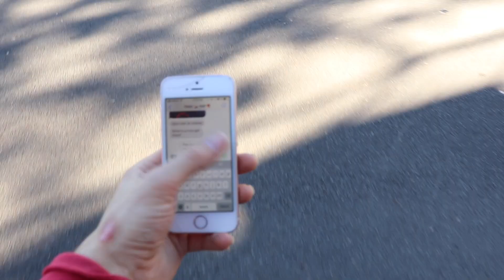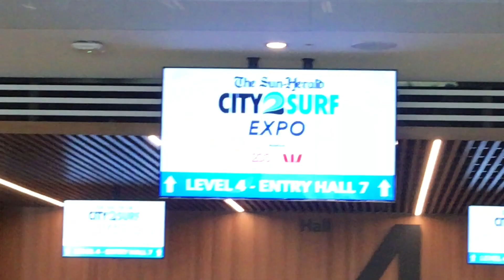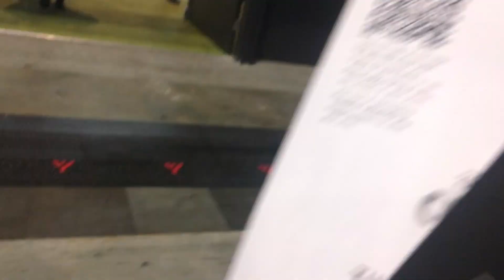road trip with my best friend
Hey everyone! So guys we went to Sydney to see the city and I collected my race bib in preperation for the city2surf mathron keep you guys updated.